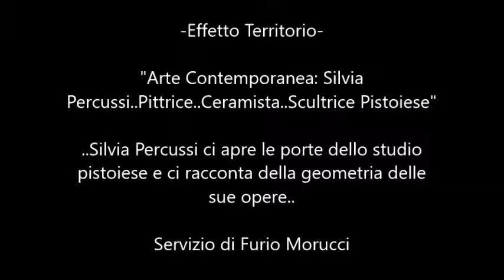Effetto Territorio: Parlare d'Arte Contemporanea con Silvia Percussi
Nuovo appuntamento con la rubrica Effetto Territorio, nuovo appuntamento con l'arte locale. Oggi incontriamo la pittrice, ceramista, scultrice pistoiese che ci ha aperto le porte del suo studio e delle sue opere..geometriche. Seguiamola insieme.